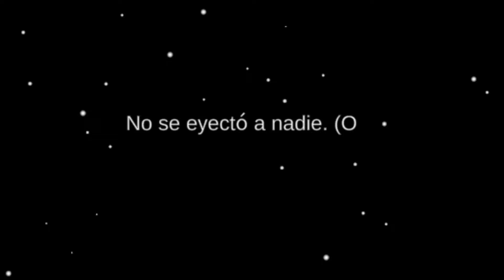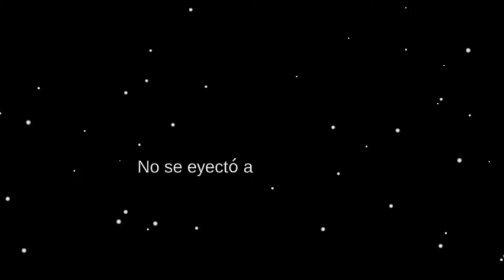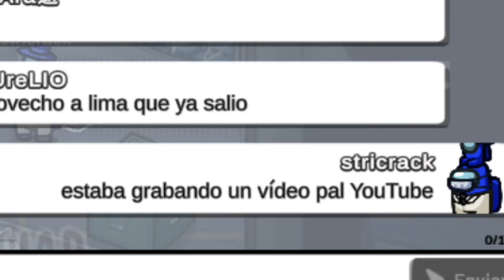hay un impostor entre nosotros 😰😰 among us